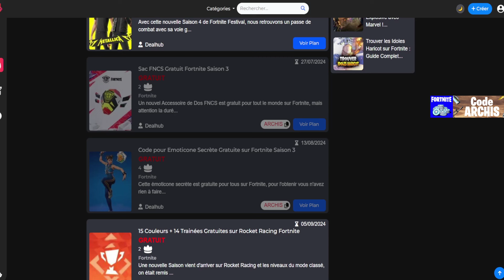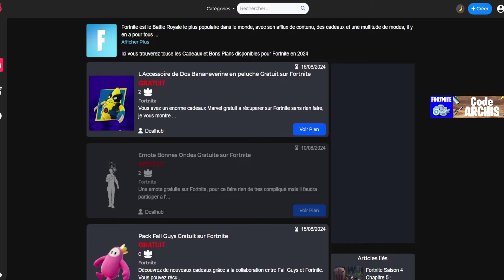On explore Toute la Carte SAISON 4 Fortnite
La map du Chapitre 5 Saison 4 on connait de grand bouleversement énorme changement avec cette nouvelle mise a jour et c'est incroyable.

Sommaire :
0:00 - Intro
0:30 - Nouvelle Map
4:20 - Outro